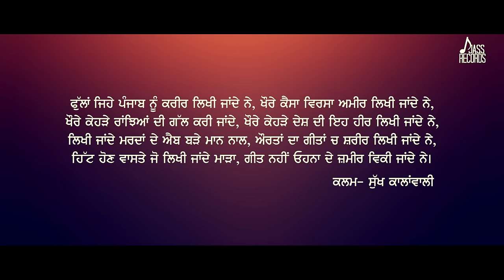Sahare | (Official Music Video) | Jan Preet Singh | Songs 2015 | Jass Records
Director | Amritpreet Singh | Narinder Pal Singh"
Producers | Jasvirpal Singh
Label | Jass Records